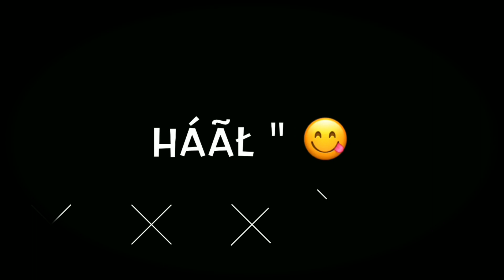Heart Touching Shayari Status | Voice Of Hassan HK| iMovie Black Screen Whatsapp Status | Sad Status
Voice Of Itz Hassan HK
Story By Itz Hassan HK
Narrated By Hassan HK
In This Video Itz Hassan 'HK' ImovieBlackScreen ItzHassanHK TrendingStory ItzHassanHK SadHindi UrduShayari Imovie Black Screen Status Shayari Status Story Status Black Screen Whatsapp Status Sharabi Shayari Status Poetry By Hassan HK
HeartTouchingPoetry. HeartTouchingShayari emotional shayari attitude moodoff ringtone new shayari black screen attitude joker background music sad status heart touching sad ringtone joker ringtone

Note: -
Background Music Name : Ummon- Hiyonat Background Music | Famous Tik Tok background music | Tik tok shayri background music

Equipment I use for recording and shooting:
1- Smartphone
2- Mic